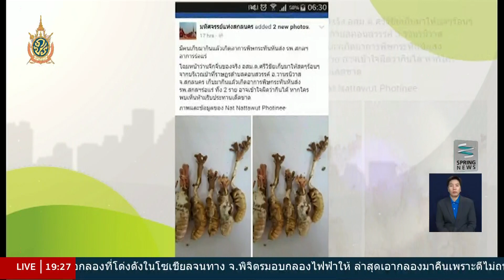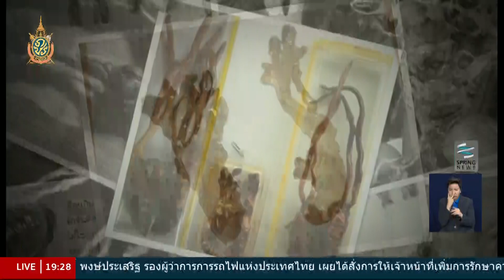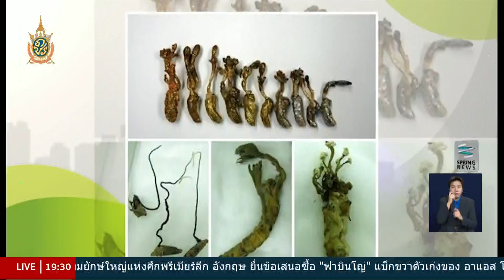แชร์ให้ไว เช็กให้ชัวร์ : จริงหรือไม่? กิน "ว่านจักจั่น" อันตรายถึงชีวิต - Springnews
มีการแชร์กันว่าการนำ "ว่านจักจั่น" ที่มีลักษณะเหมือนต้นไม้ต้นเล็กๆ ที่งอกออกมาจากตัวจักจั่นมาต้มกินจะช่วยรักษาบรรเทาโรคภัยไข้เจ็บได้สารพัด แต่ทว่าอาจมีอันตรายถึงชีวิต เรื่องนี้จะจริงหรือไม่ หาคำตอบได้ในช่วง "แชร์ให้ไว เช็กให้ชัวร์ กับ AIS"